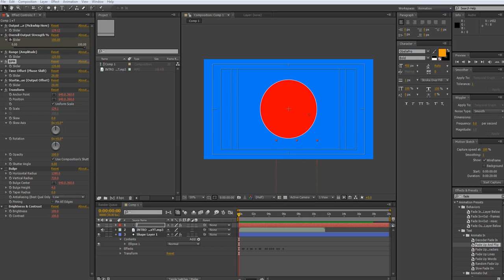New Intro Made by me -Ryan TEST 2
I tried to make it its getting better as time goes by